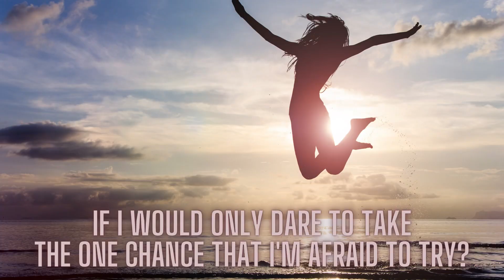“I WONDER”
“I Wonder Is The Story Of My Life”